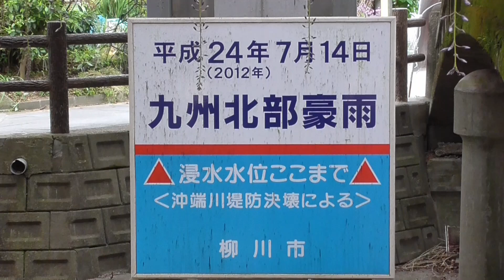中山の大藤祭り中止